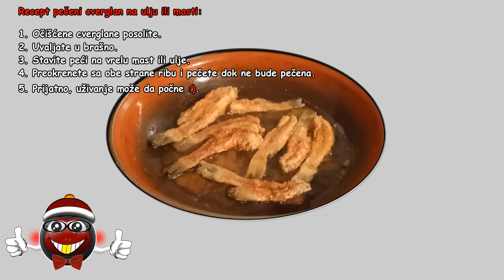Kako da očistite ribu cverglana? (Najbolji i najjednostavniji način čišćenja cverglana)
Cverglan je alohtona vrsta ribe koja naseljava većinu naših voda, ova riba se toliko razmnožila da je nemoguće provesti jedan dan na pecanju a ne upecati veliki broj patuljastog somića.Pošto ova vrsta ribe ne potiče sa ovih prostora dožvoljeno je izlovljavati ga i ne postoji zabrana lova za ovu vrstu ribe, čak je i zabranjeno vraćanje upecanih primeraka.Ljudi ga većinom bacaju pored vode ili ga daju kućnim ljubincima iako je meso cverglana jako ukusno i može se koristiti kao pečeni ili u ribljoj čorbi.Ukoliko u nekoj vodi ima puno cverglana on je većinom sitan i to je još jedan od razloga zašto ga malo ljudi koristi u ishrani a druga stvar je da cverglan ima tri bodlje na koje kada se ubodemo rana jako krvari.Ja sam vam u ovom videu pokazao najbolji i najjednostavniji način kako da očistite ribu cverglana,  kao alat nam je potreban samo jedan oštar nož i kombinirke.Ukoliko ste pecaroš probajte na ovaj način očistiti cverglana verujem da je ovaj način stvarno najjednostavniji :).

Stisnite Prati (Prijavi me) dugme i prijavite se na ovaj kanal!.